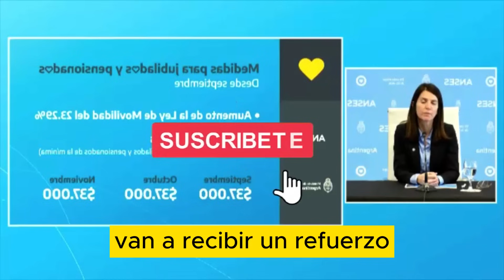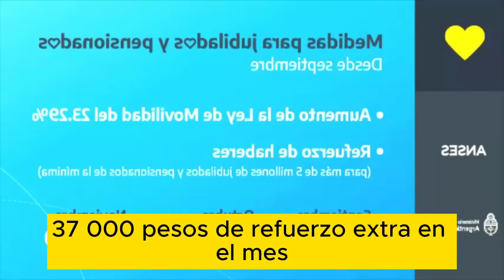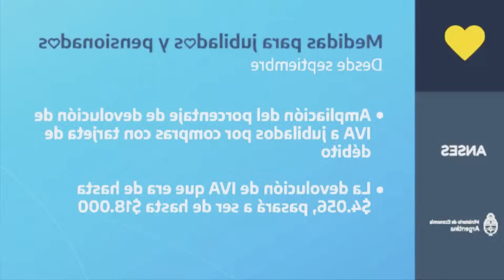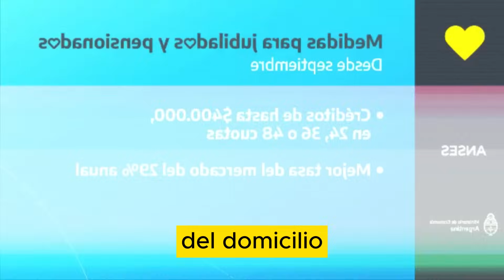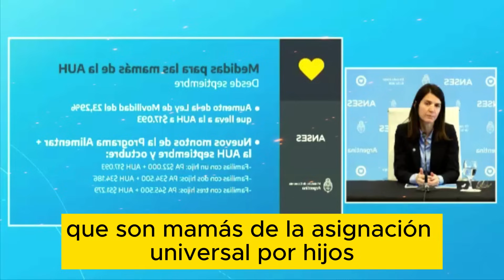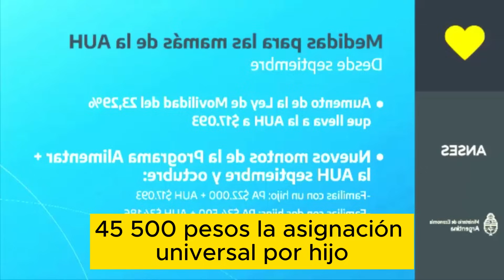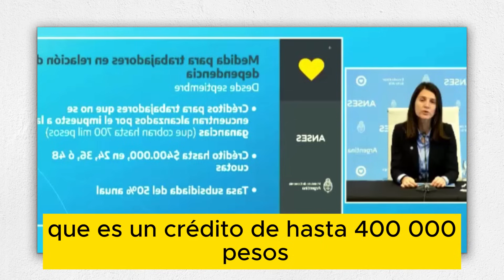🔴URGENTE❗ BONOS Y SUMA FIJA | para los Jubilados y Pensionados de la Anses | Créditos y AUH.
🔥💲Nuevos Bonos a Jubilado y Pensionados de Anses, habló Fernanda Raverta y dió detalles de los Bonos Extras, Nuevos Créditos a Trabajadores, Bonos para Trabajadores, ,Aumentos para el Plan Progresar y otros anuncios importantes.